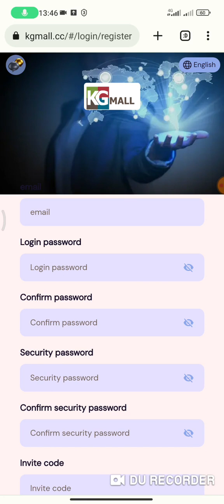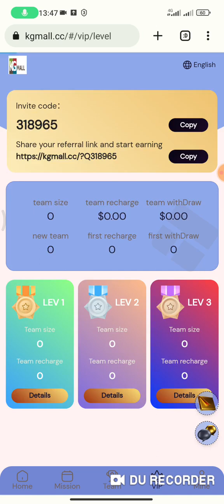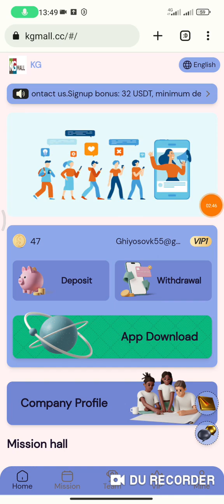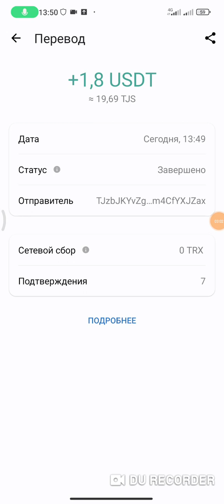🤑Crypto Earning Apps🔥99$ FREE Free USDT 💰Get Free Crypto🤑USDT Free🤑USD Earn🤑Earn USDT💰No Deposit💰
Join KG Mall and participate in it!

Withdrawal limit: 1 USDT
Maximum single withdrawal: 100000 USDT
Withdrawal times: 1 time
Withdrawal time: 7*24 hours (unlimited)

VIP income details:
Level 1: 47 USDT, deposit 15 USDT, daily income 1.8 USDT
Level 2: 87 USDT, deposit 55 USDT, daily income 6.8 USDT
Level 3: 197 USDT, deposit 165 USDT, daily income 20.8 USDT
Level 4: 327 USDT, deposit 295 USDT, daily income 36.8 USDT
Level 5: 717 USDT, recharge 685 USDT, daily income 85.8 USDT
Level 6: 1857 USDT, deposit 1825 USDT, daily income 228.8 USDT
Level 7: 3987 USDT, recharge 3955 USDT, daily income 494.8 USDT (subordinates upgrade to VIP7, he can get 2%, 1%, 0.5% task commission for completing the task every day to the third level)
Level 8: 10317 USDT, recharge 10285 USDT, daily income 1285.8 USDT (subordinates upgrade to VIP8, he can get 2.5%, 2% and 1% task commissions for completing tasks every day to the third level)
Level 9: 35707 USDT, recharge 35675 USDT, daily income 4459.8 USDT
(Subordinates upgrade to VIP9, and he can get 3%, 2%, and 1% task commissions for completing the task every day to the third level)
Level 10: 105707 USDT, deposit 105675 USDT, daily income 13209.8 USDT
(Subordinates upgrade to VIP10, and he can get 4%, 3%, and 2% task commissions for completing the task every day to the third level)
8% for the first-level member, and the subordinate recharges 10000 USDT, you will get 800 USDT
2% for second-level members, if your subordinates recharge 10000 USDT, you will get 200 USDT
1% for third-level members, subordinates recharge 10000 USDT, you will get 100 USDT

𝐓𝐡𝐞 𝐜𝐡𝐚𝐧𝐧𝐞𝐥 𝐝𝐨𝐞𝐬 𝐧𝐨𝐭 𝐩𝐫𝐨𝐯𝐢𝐝𝐞𝐝 𝐚𝐧𝐲 𝐟𝐢𝐧𝐚𝐧𝐜𝐢𝐚𝐥 𝐚𝐝𝐯𝐢𝐜𝐞 𝐭𝐨 𝐢𝐧𝐯𝐞𝐬𝐭 𝐦𝐨𝐧𝐞𝐲. 𝐈𝐟 𝐚𝐧𝐲 𝐥𝐨𝐬𝐞 𝐢𝐬 𝐲𝐨𝐮𝐫 𝐨𝐰𝐧 𝐫𝐢𝐬𝐤. 𝐖𝐞𝐛𝐬𝐢𝐭𝐞 𝐦𝐚𝐲 𝐬𝐜𝐚𝐦 𝐚𝐭 𝐚𝐧𝐲 𝐭𝐢𝐦𝐞 𝐚𝐧𝐝 𝐲𝐨𝐮 𝐥𝐨𝐬𝐞 𝐲𝐨𝐮𝐫 𝐦𝐨𝐧𝐞𝐲. 𝐒𝐨 𝐭𝐡𝐢𝐧𝐤 𝐛𝐞𝐟𝐨𝐫𝐞 𝐢𝐧𝐯𝐞𝐬𝐭𝐦𝐞𝐧𝐭. 𝐲𝐨𝐮𝐫 𝐜𝐫𝐲𝐩𝐭𝐨 𝐡𝐞𝐥𝐩𝐞𝐫 𝐢𝐬 𝐧𝐨𝐭 𝐫𝐞𝐬𝐩𝐨𝐧𝐬𝐢𝐛𝐥𝐞 𝐟𝐨𝐫 𝐚𝐧𝐲 𝐥𝐨𝐬𝐬. 𝐈𝐧𝐯𝐞𝐬𝐭 𝐚𝐭 𝐲𝐨𝐮𝐫 𝐨𝐰𝐧 𝐫𝐢𝐬𝐤.??

TOPIC cover 📔 in This video 📸👇👇
trx mining
tron mining
tron mining website today 2023
usdt mining
best cryptocurrency
revocation certificate
transaction income
Trx money-making platform
USDT mining

Earn money 🤑 Usdt Daily 🤑💲 with @yourcryptohelper With Withdraw 🔥 PROOF only share with you trusted money 🤑 earning platform 🤑

Free Usdt 🤑 crypto

best cryptocurrency
transaction income
Trx money-making platform
USDT mining